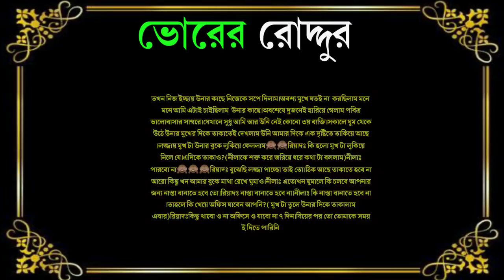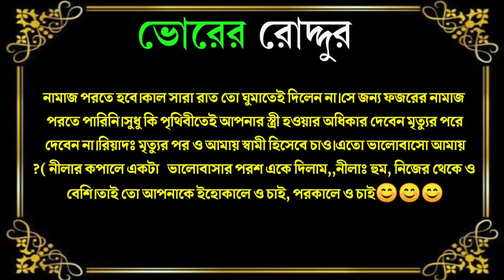অবহেলিত মেয়েটি যখন কোটিপতি ছেলের রোমান্টিক বউ। { শেষ সিজন } । A romantic love story । ভোরের রোদ্দুর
ভোরের রোদ্দুর  ইউটিউব চ্যানেলে আপনাকে স্বাগতম .